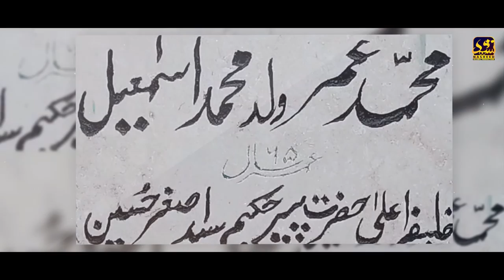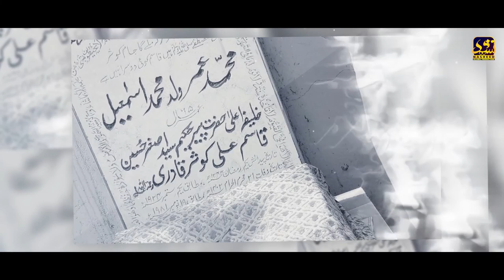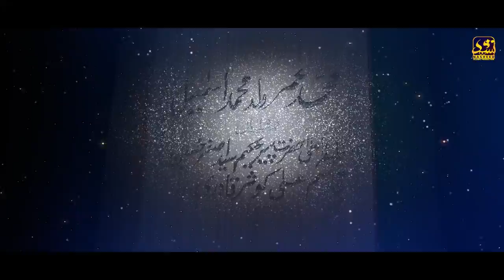Manqabat 2022 | Mere Umer Shah Baba | Muhammad Ahsan Imran Shah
► For more Islamic Videos
Hamd, Naat & Manqabat

Nasheed Production
An Islamic Record Label.

Overview :
Company based in Pakistan, having catalog of Kalam / Naat / Nasheed / Hamds and Islamic Content

Facilities:
Nasheed Production has its own recording studios thereby significantly reducing production costs. We’ve also built an extensive network of contacts in the industry enabling us to have access to world class recording studios, sound engineers, producers, lyricists and musicians at a moment's notice.

Distribution:
Nasheed Production has established an extensive distribution network covering most parts of the globe. All products are available world wide on 100 plus online stores such as iTunes Store, Apple Music, Amazon, Deezer, Saavn, SoundCloud, Spotify, Google ...

We are promoting Islamic talent through our platform. If you would like to join us, and want your audios and videos to be released by us,